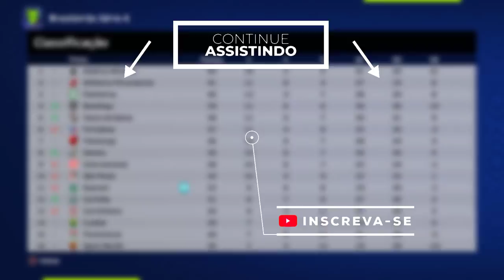NENECA É CONVOCADO, FAZ ESTREIA E RECEBE PROPOSTA IRRECUSÁVEL PRA SAIR! - Rumo de Goleiro #8